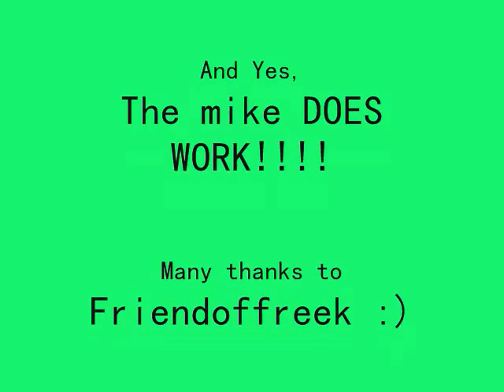Sonic's Rock Concert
New Description:
AHHH LOOK AWAY, THE HORROR, THE HORROR!
This is SOOO OLD! The light it emmits to my eyes BURRRNNNSSS! XD

Original Description:
Sonic and his friends (and chao) give a rock concert.
Some stuff is stolen from my other Sonic vid, it just looked really cool!
Thank you Friendoffreek for the song!
I hope you guys like it, because mouse drawing on ms paint takes a LONG time. :)